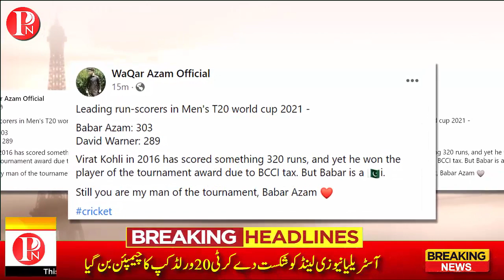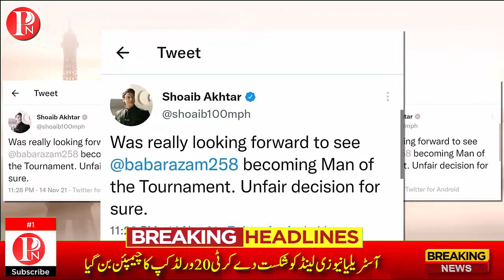Australia win t20 world cup 2021 || Player of the Tournament David Warner - What About Babar Azam